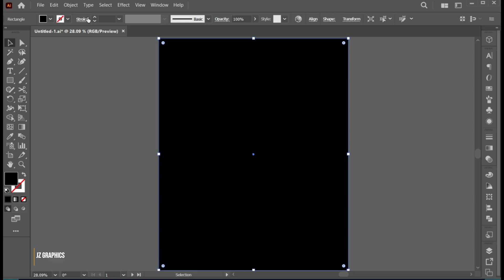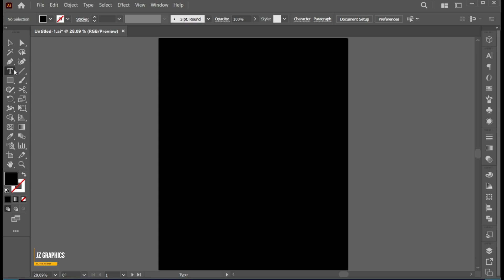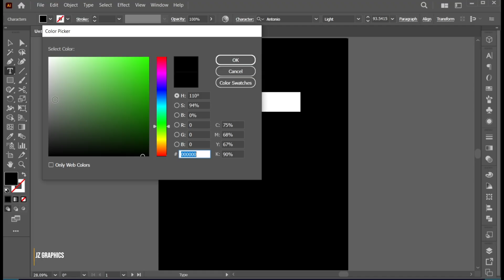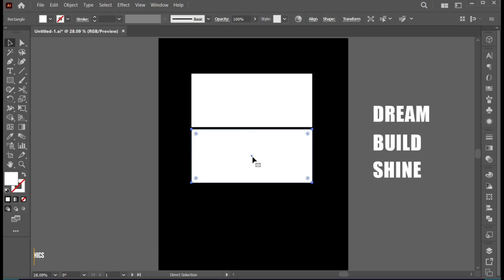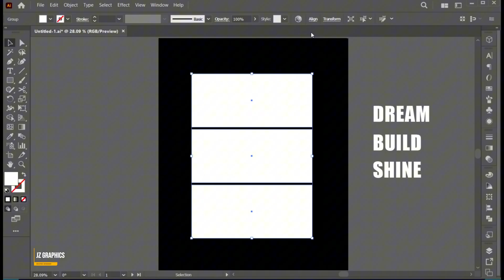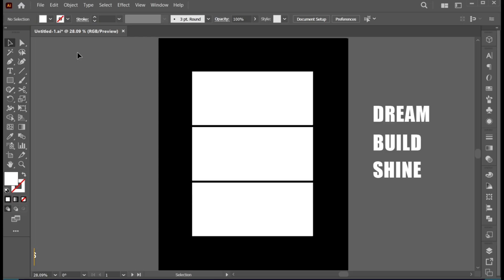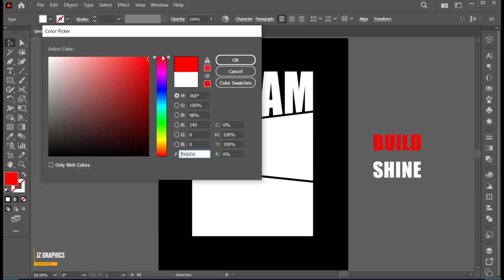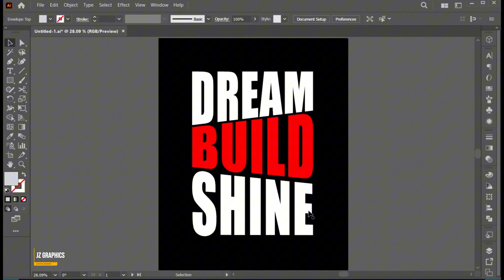Simple & Creative Typography Design in Adobe Illustrator | Modern Typography | Illustrator Tutorial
Welcome to JZ Graphics!
In this tutorial, I will teach you how to Create Simple & Easy Typography Design in Adobe Illustrator | Modern Typography | Illustrator Tutorial

Must watch the complete video it will be helpful for you. If you have any queries, you may ask.

Simple & Easy Typography Design in Adobe Illustrator,
Typography Design in Adobe Illustrator,
Modern Typography,
Typography design,
typography poster design in illustrator,
creative typography design,
poster design idea,
post design,
poster design Illustrator,
Simple Typography Design Illustrator,
typography,
typography design illustrator,
illustrator tips,
typography in illustrator,
envelop distort,
make with top object,
illustrator tutorial,
illustrator cc tutorial,
jzgraphics,